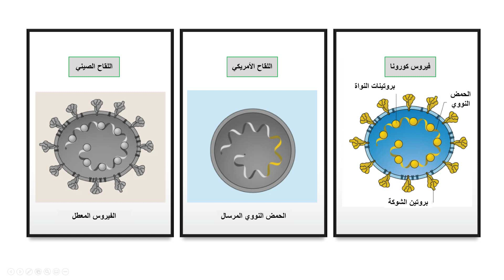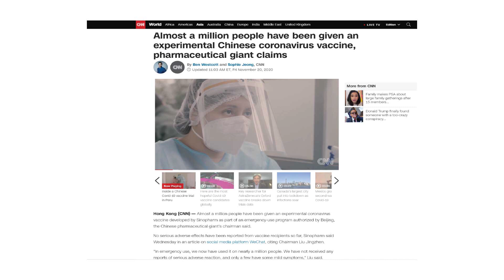مالفرق بين لقاح كورونا الصيني واللقاح الأمريكي؟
أستميحكم عذرا فلن أستطيع أن أجيب على الأسئلة والتعليقات ولكن هناك فيدوهات كثيرة على قناتي قد يجيب احدها على تساؤلك فالرجاء مراجعة تلك الفيديوهات قبل وضع سؤالك وأكون لك من الشاكرين